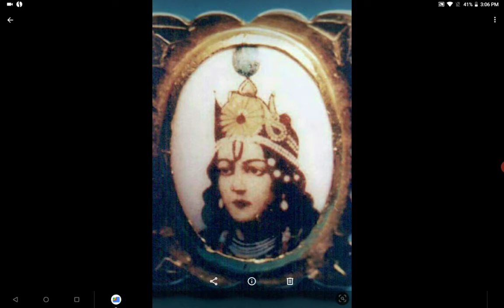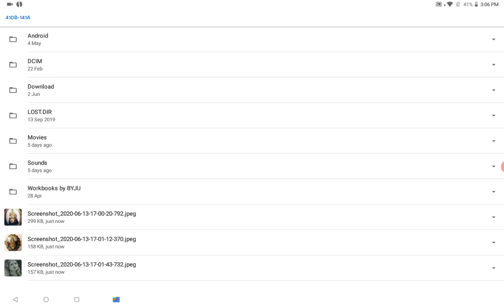REAL Picture of Sri Krishna! MUST WATCH! | Materialised by Sathya Sai Baba | Miracles and Leelas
In this video, I have shown the picture of Sri Krishna that was materialised by Bhagwan Sri Sathya Sai Baba, and is actually the real picture of Sri Krishna. I have also shared some other thoughts, watch till the end to find out.